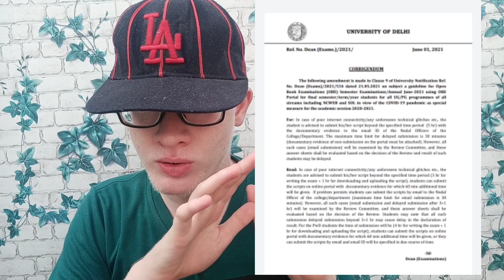Du SOL| Some Changes in SOL Open Book exam Guidelines June 2021 | New Notice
Open book exam Guidelines

Open book exam Demo procedure